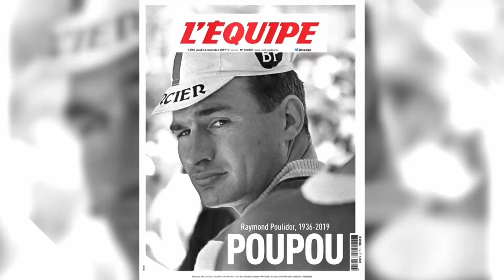Mathieu Van Der Poel Best Moments of 2021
Mathieu Van Der Poel had an incredible 2021 season. He rode paris roubaix, won in the tour de france.

Road cycling motivation, insane attacks, alaphilippe, pogacar